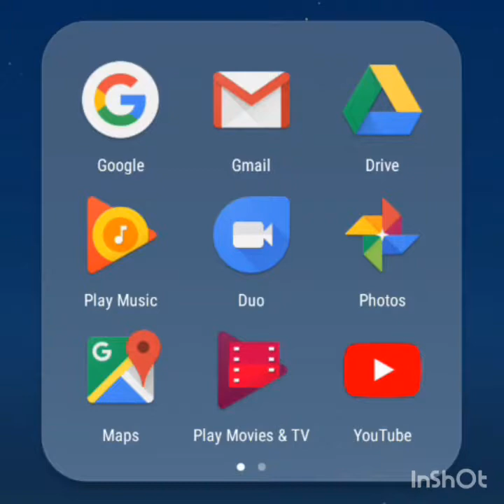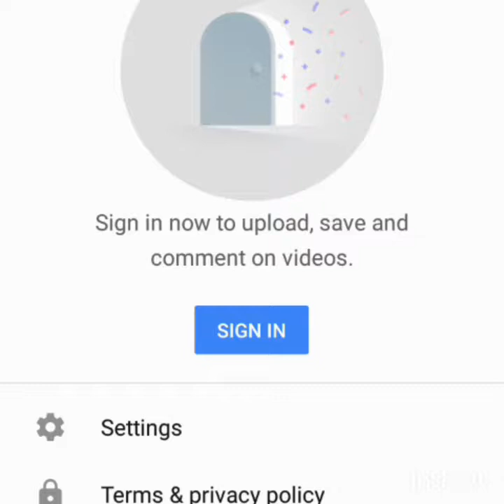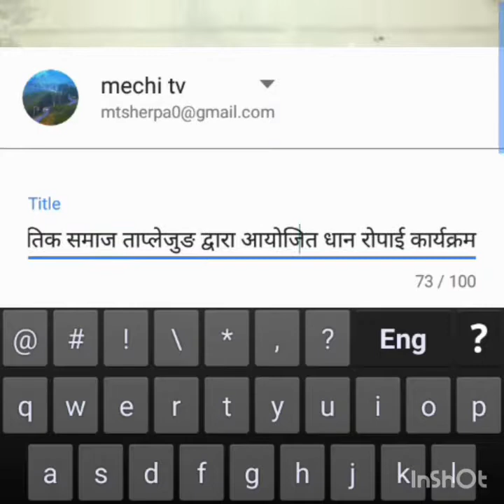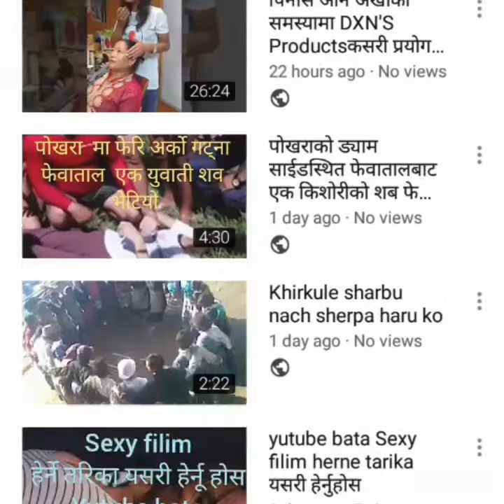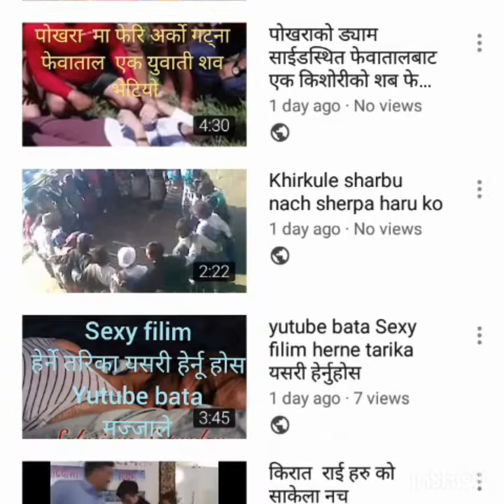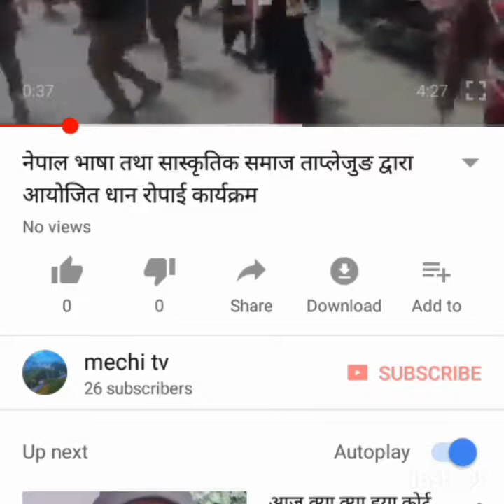यसरी upload गर्नु होस video mobile बाट yutube channel मा How to Upload Videos on YouTube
1) how to upload video yutube channel
2) yutube ma video kasari upload garne
3)mobile bata yutube channel ma video kasari upload garne
4)video kaise upload gare yutube channel me
5)How to Upload Videos on Youtube Channe

hi sathi haru video ramro saga dyan diayar hernu hola hami yutube channel ma video upload garnu kunai pc yah laptop chaidaina mobil bata nai majja le upload garnu sakina chha tapai haru le matra video lai ramro saga heri dinu hola